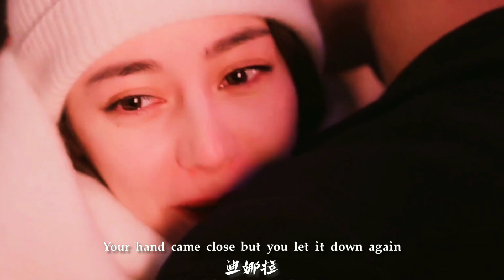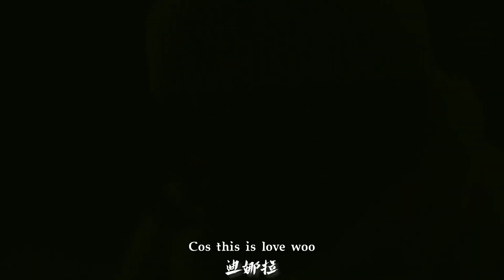[杨洋&迪丽热巴] This Is Love MV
My heart beats so fast because of this glorious couple😍😭 you guys make my day sweeter❣ why you put too much sugar!